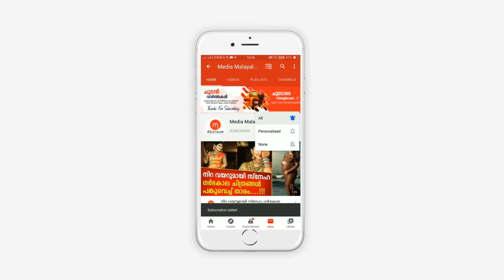എന്ത് പറഞ്ഞ് ആശ്വസിപ്പിക്കും എന്നറിയാതെ ബന്ധുക്കൾ, നാടിനെ മുഴുവൻ കരയിച്ച് സൗമ്യയുടെ വിയോഗം